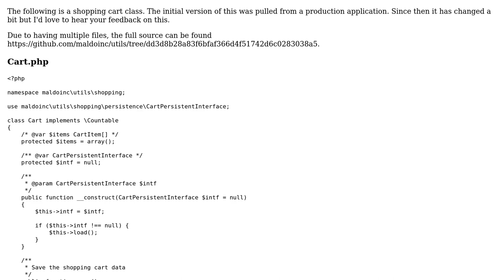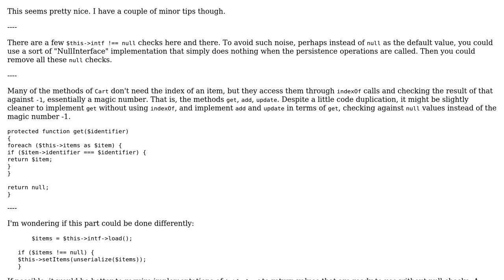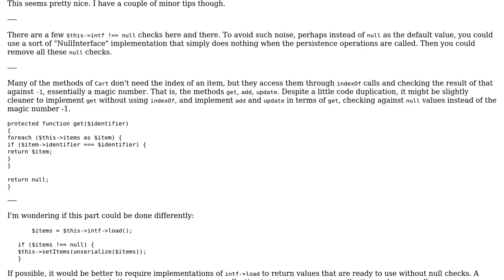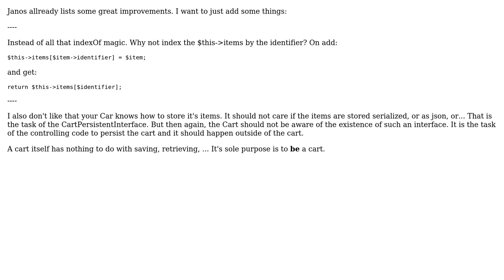PHP shopping cart class (2 Solutions!!)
PHP shopping cart class

With thanks & praise to God, and with thanks to the many people who have made this project possible! | Content (except music & images) licensed under CC BY-SA | Music | Images & others | With thanks to user zz1433 user Pinoniq user janos user Jamal and the Stack Exchange Network Trademarks are property of their respective owners. You are responsible for your own actions.